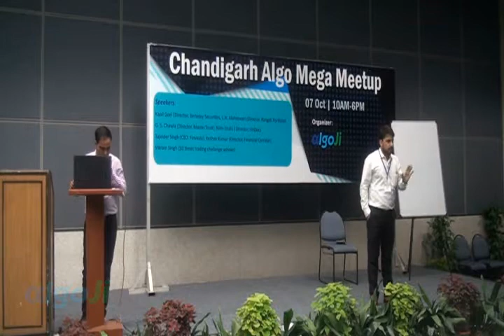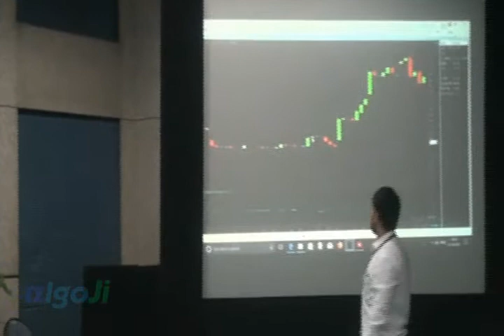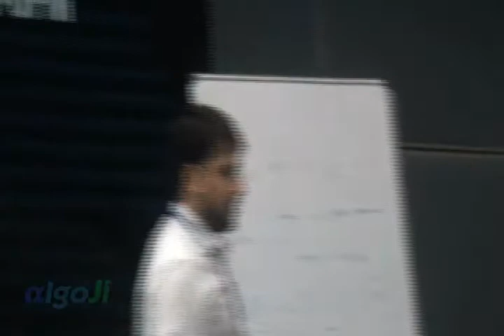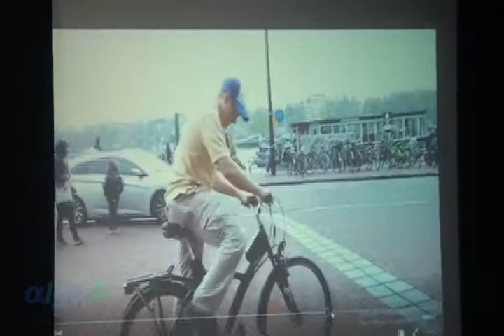Winning Option Strategies by Keshav Kumar (Hindi clip)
AlgoJi is largest community of Algo Traders in India. Check free courses on Amibroker, Python, Excel etc to kickstart algo trading

Use AlgoJi APIBridge for full autotrading with Zerodha, Upstox, Interactive Brokers, Sharekhan etc. It integrates with Amibroker, Excel, Python, MT4 and all popular platforms.